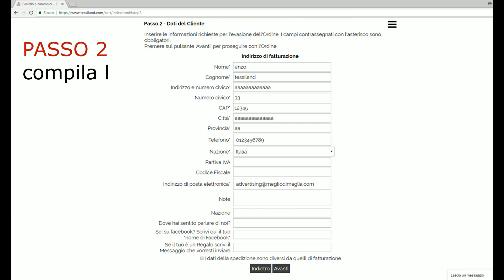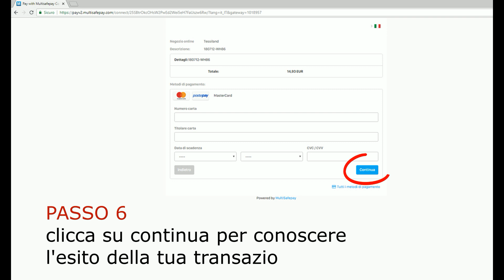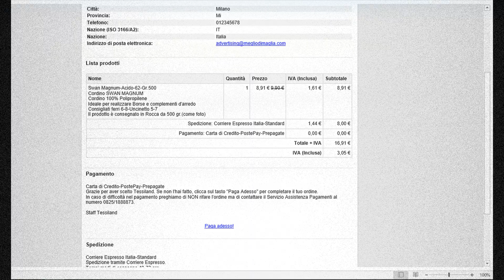pagare con Carta di Credito e Pre-pagata da PC -Passo passo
Vuoi fare acquisti on-line e pagare con una pre-pagata ma non sai come fare? In questo breve video potrai vedere passo passo come completare un pagamento con carta di credito e prepagata sul portale creativo N.1 in Italia! Stai al passo coi tempi e rendi attuale l'antica passione dei ferri e dell'uncinetto con l'aiuto di